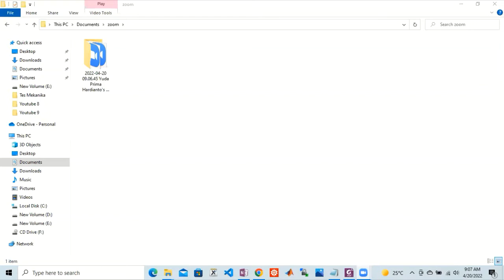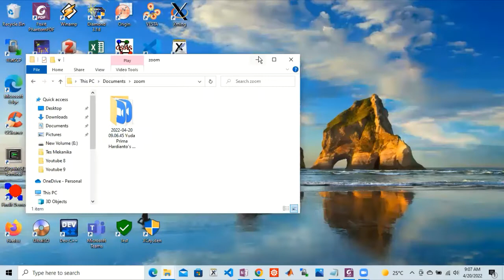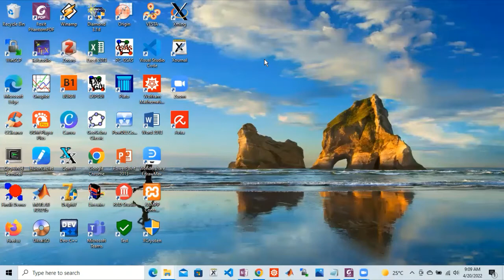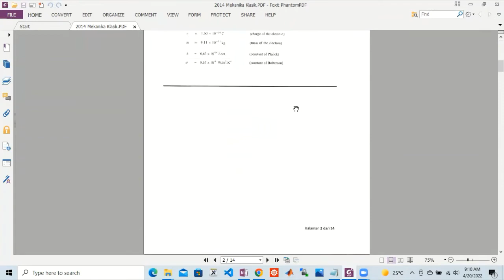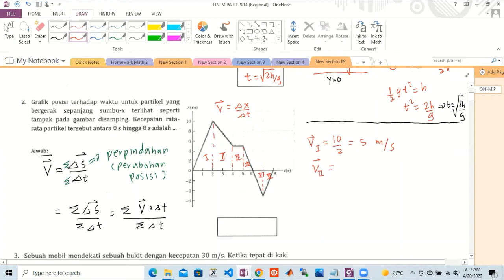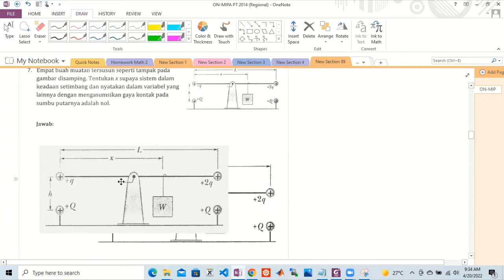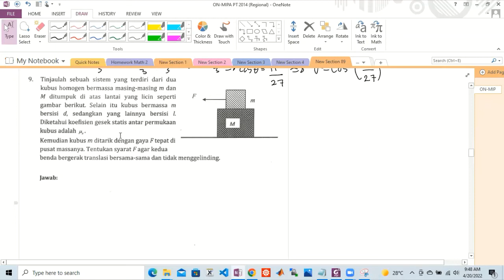Serial ONMIPA-PT : Soal dan Pembahasan ONMIPA-PT 2014 bidang fisika bagian Mekanika Klasik (Part 1)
Pada video kali ini saya membahas secara lengkap soal ONMIPA-PT 2014 bidang fisika bagian Mekanika Klasik.